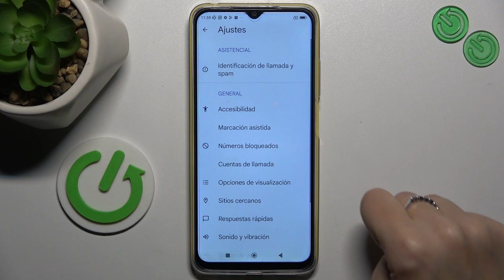Cómo bloquear llamadas de números desconocidos en Poco M4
En este viedo comentamos detalladamente cómo puedes configurar tu dispositivo Xiaomi para evitar llamadas de números que no estén en tu lista de contactos. Descubrirás los pasos para acceder a las configuraciones de bloqueo de llamadas en tu Poco M4 y cómo gestionar eficazmente las llamadas de números desconocidos. Con explicaciones visuales claras, aprenderás a optimizar la función de bloqueo y mantener tu experiencia telefónica libre de interrupciones no deseadas.

Tutorial sobre cómo evitar llamadas de números desconocidos en Poco M4.
Instrucciones detalladas para bloquear llamadas de números no registrados en dispositivo Poco M4.
Guía práctica para configurar la restricción de llamadas de números desconocidos en Poco M4.
Pasos simples para evitar llamadas de números no identificados en Poco M4.
Cómo gestionar las llamadas de números desconocidos y bloquearlas en Poco M4.
Descubre cómo configurar el bloqueo de llamadas de números desconocidos en el Poco M4.
Configuración sencilla para mantener la experiencia telefónica libre de llamadas no deseadas en Poco M4.